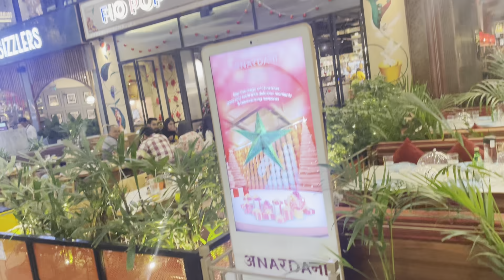Ex- Boyfriend Prank On Him | He Got Extremely Jealous 😱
Follow our Instagram Account For Regular
Updates 👇🏻